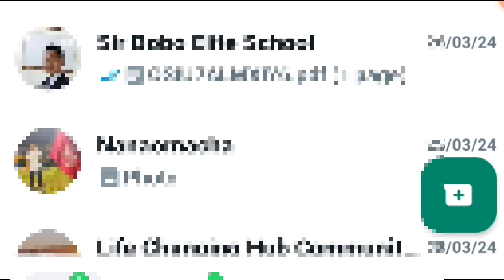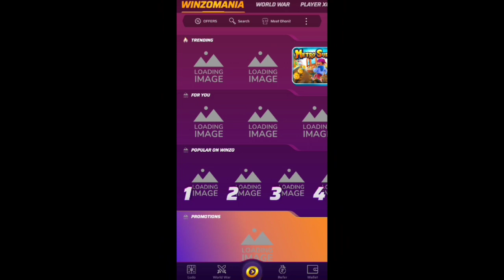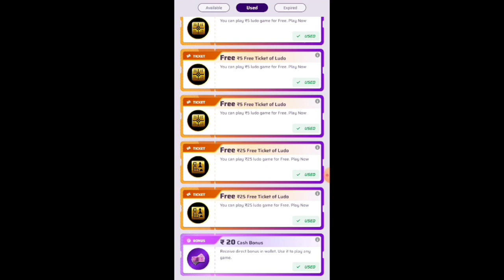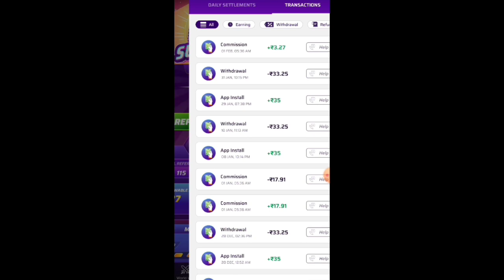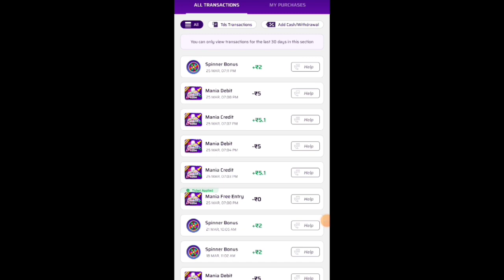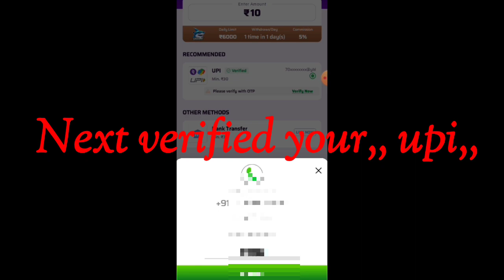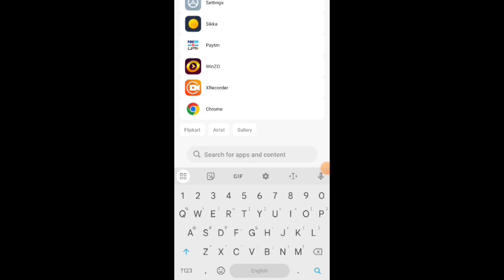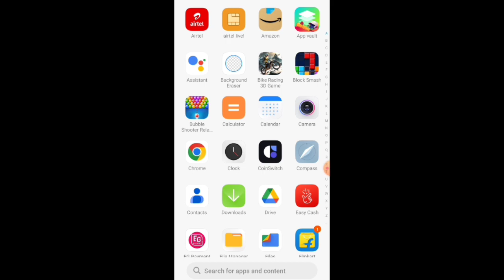Winzogold self earning full Explain in Manipuri - ꯕꯥꯏ ꯇꯥꯏꯕꯪ ꯃꯪꯂꯥꯟ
Eige Channel Asida Mayamgi Awaba Pothanaba.Entertainment Video Amasung Online Earning Releted Amasung Funny Nokningba Video Amadi  YouTube Releted Video and Unboxing Video Yengba Fangbigani.

Video Coverage :-     By Taibang Manglan

Making This Videos :-

Winzogold self earning full Explain in Manipuri 2024
How to earn money easy and fast 2024
How to start earning money online
How to make money at home online
How can i make money right now
New ways to make money online
How to make money daily online
How to earn money without investment
Online job for students to earn money
Simple online job to earn money in manipur
Play game and earn money in winzogold 2024